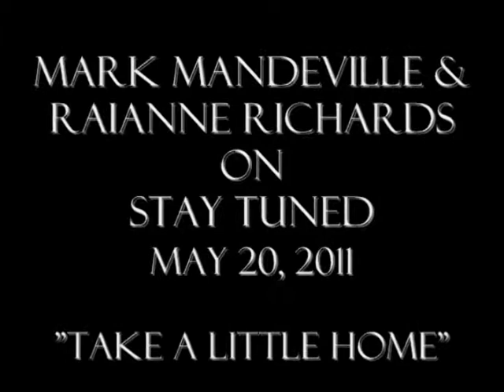Mark Mandeville & Raianne Richards "Take A Little Home"